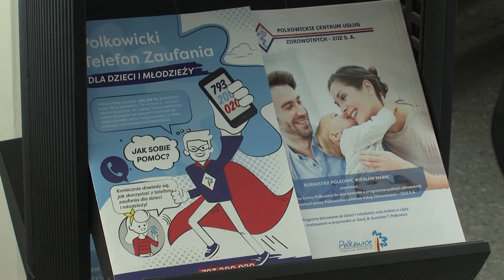TO TEN NUMER: 793 200 020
Polkowicki Telefon Zaufania dla dzieci i młodzieży  został uruchomiony w gminie Polkowice 1 czerwca. Jego celem jest pomoc młodym ludziom w radzeniu sobie z trudnymi sprawami. Telefon zaufania to kolejny element gminnego programu „Promocja zdrowia psychicznego i zapobieganie zaburzeniom psychicznym – Mosty Zamiast Murów”.